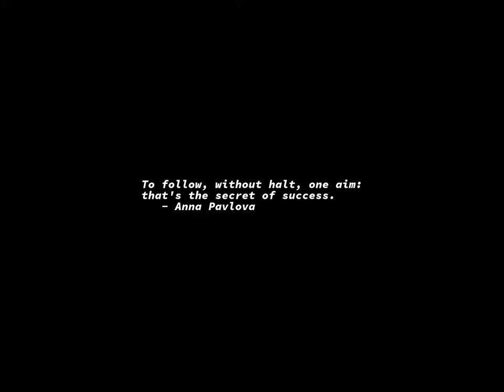Sunrise Time-lapse: Thursday, August 10, 2023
On this day:
   Chicago incorporated as a village of 300 people, 1833
   Major terrorist plot to destroy aircraft disrupted by
   Scotland Yard, 2006
   US and Panama agree to transfer the canal in the year 2000, 1977
   Independence Day in Ecuador
   Ian Anderson (Jethro Tull) is born in Edinburgh, Scotland, 1947
   Alexander Glazunov is born in St. Petersburg, Russia, 1865

Today's random fortune, quote, or snark:
We can embody the truth, but we cannot know it.
        -- Yates